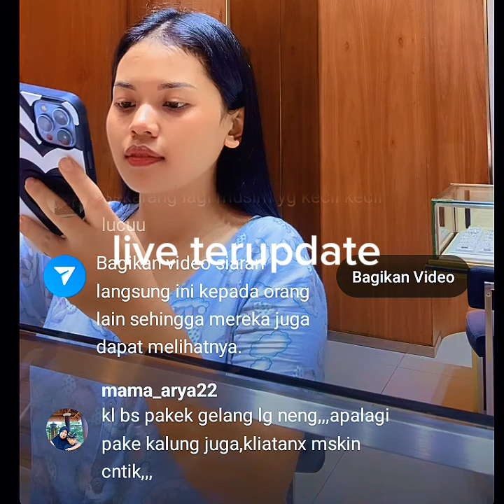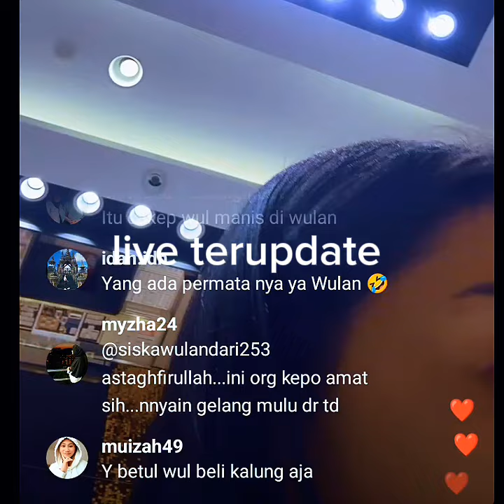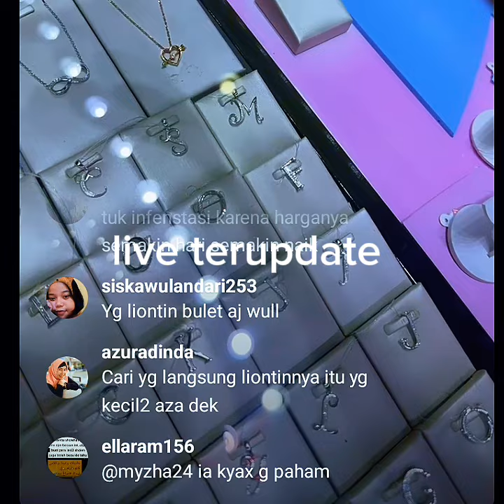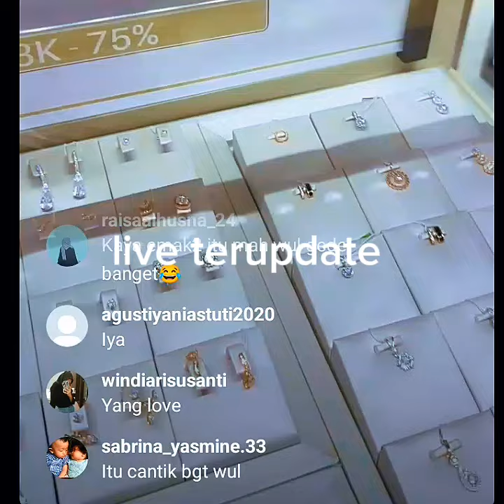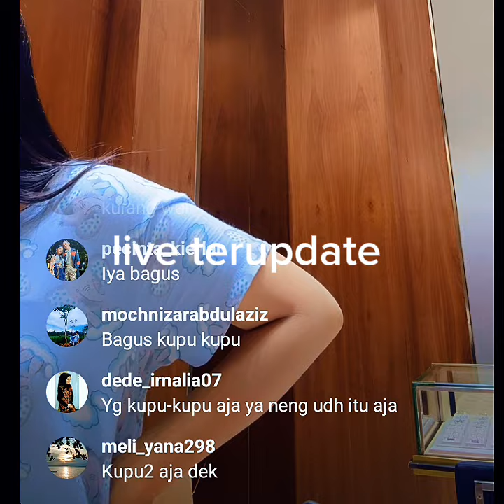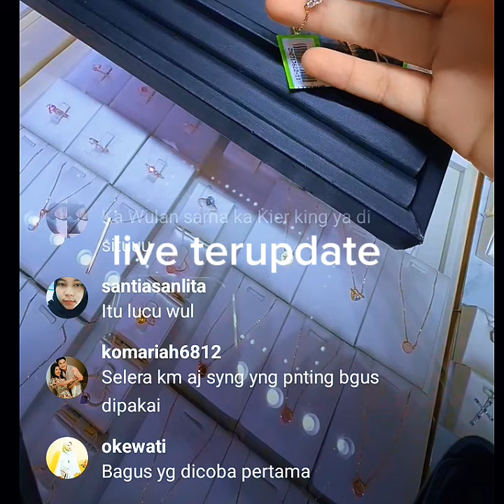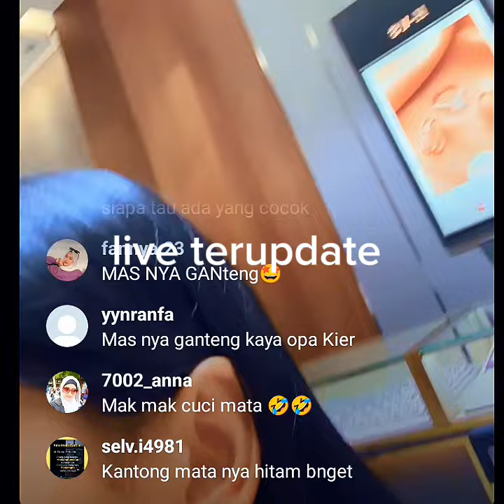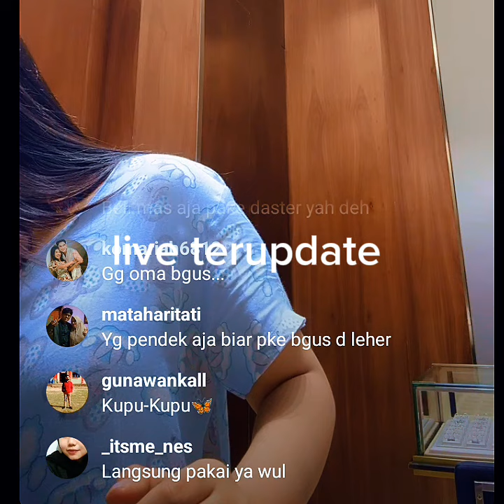Wulan Lida memborong gelang emas dan anting anting untuk orang tua nabung